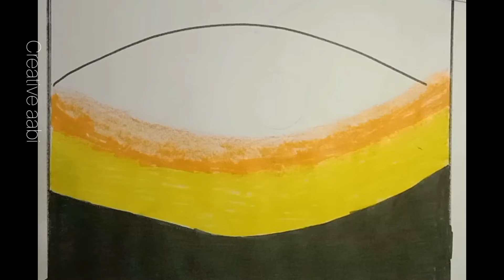How to draw Beautiful Sunset scenery drawing for beginner |creative aabi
I Hope you enjoy watching my video.. Have a good day.